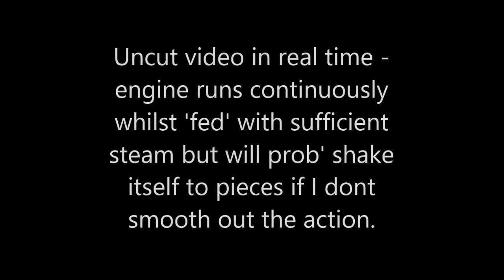Newcomen Atmospheric Engine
First run of a scratchbuilt Newcomen steam engine - made from standard plumbing parts, some off the shelf engineering components and a couple of old pallets for the frame.
Runs continuously if its fed sufficient steam but will probably shake itself to pieces after a few minutes of running  - that's to be sorted.